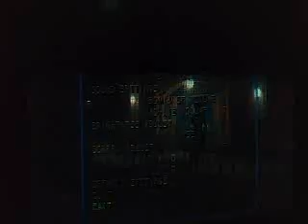Lets Play Resident Evil OutBreak File 2 # Desperate Times Scenerio Part 2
Im not racis't